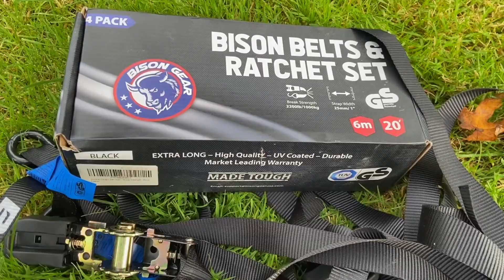Straightening Trees Using A Handheld Pull Winch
Earlier this year we were battered by some big storms and a few of the trees that the previous owners had planted were rocked and pushed out of place.